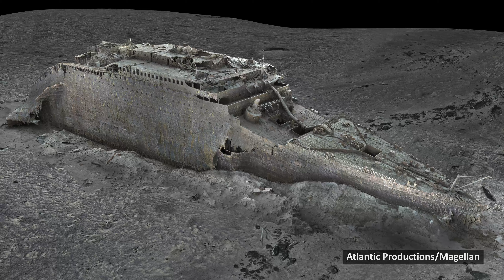A 3D image of the HMS Titanic stitched together from thousands of photos taken by submarines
The RMS Titanic sank to the bottom of the North Atlantic in 1912, but the fate of the ship and its passengers has fascinated the popular imagination for more than a century. Now we have the first full-size 3D digital scan of the complete wreckage—a "digital twin" that captures Titanic in unprecedented detail. Magellan Ltd, a deep-sea mapping company, and Atlantic Productions (which is making a documentary about the project) conducted the scans over a six-week expedition last summer.

“Great explorers have been down to the Titanic... but actually they went with really low-resolution cameras and they could only speculate on what happened," Atlantic Productions CEO Andrew Geffen told BBC News. “We now have every rivet of the Titanic, every detail, we can put it back together, so for the first time we can actually see what happened and use real science to find out what happened."

Titanic met its doom just four days into the Atlantic crossing, roughly 375 miles (600 kilometers) south of Newfoundland. At 11:40 pm ship's time on April 14, 1912, Titanic hit that infamous iceberg and began taking on water, flooding five of its 16 watertight compartments, thereby sealing its fate. More than 1,500 passengers and crew perished; only around 710 of those on board survived.

Titanic remained undiscovered at the bottom of the Atlantic Ocean until an expedition led by Jean-Louis Michel and Robert Ballard reached the wreck on September 1, 1985. The ship split apart as it sank, with the bow and stern sections lying roughly one-third of a mile apart. The bow proved to be surprisingly intact, while the stern showed severe structural damage, likely flattened from the impact as it hit the ocean floor. There is a debris field spanning a 5-by-3-mile area, filled with furniture fragments, dinnerware, shoes and boots, and other personal items.